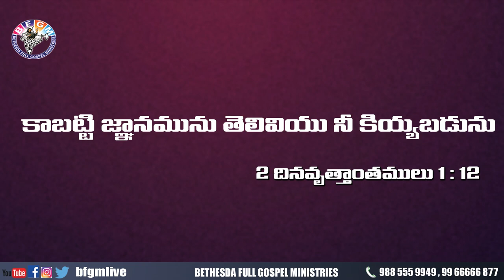Today's promise 13.10.2020 | BFGM LIVE